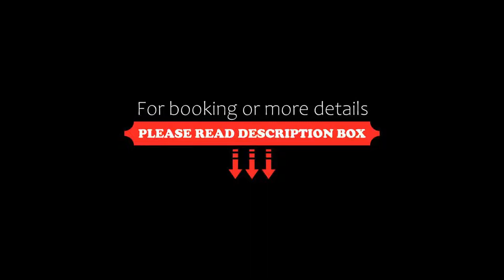Adonis City Hotel, Patra, Greece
About Property:
With a panoramic view of the Gulf of Patras, Hotel Adonis occupies a central position overlooking the harbour and the town. Free Wi-Fi is available throughout the hotel. Guests enjoy immediate access to the bus terminals, train station and city centre.
Adonis fully air-conditioned rooms have a balcony with panoramic views of the port and sea. Each is further equipped with hairdryer, flat-screen TV with satellite channels and a mini fridge.
Guests of the Adonis can make them...
Property Type: Hotel
Address: Zaimi 7 & Kapsali 9, Patra, 26223, Greece
Searching For
1. Adonis City Hotel - Patra - Greece
2. Adonis City Hotel - Patra - Greece Address
3. Adonis City Hotel - Patra - Greece Rooms
4. Adonis City Hotel - Patra - Greece Amenities
5. Adonis City Hotel - Patra - Greece Offers and Deals
Audio Credit:
Track Title: Reasons To Hope
Artist: Reed Mathis